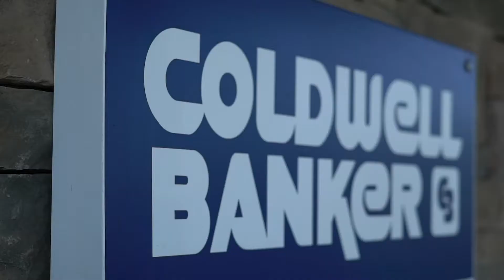Why Choose Coldwell Banker | Angela Knight Vlog #6